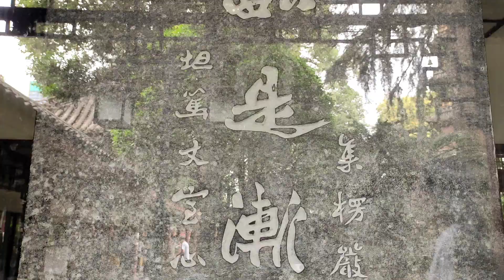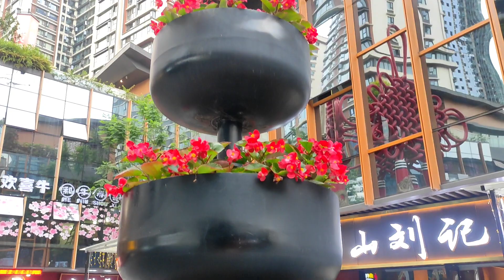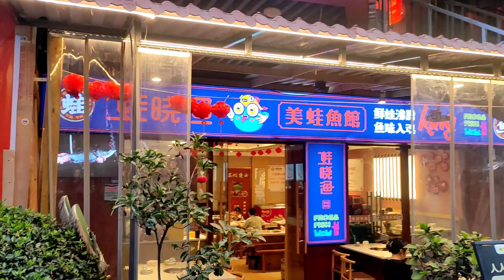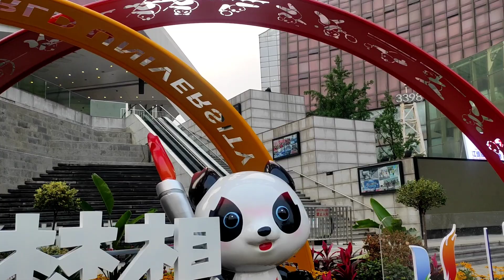চীন এসে ঘুরতে গেলাম /Wenshu-yuan Monestry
it's a travel vlog in China